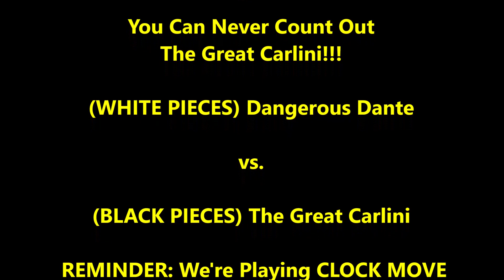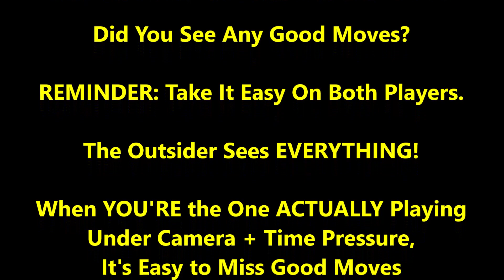Carlini in Fight of His Life vs. Dangerous Dante!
There's a reason why he's called Dangerous Dante...